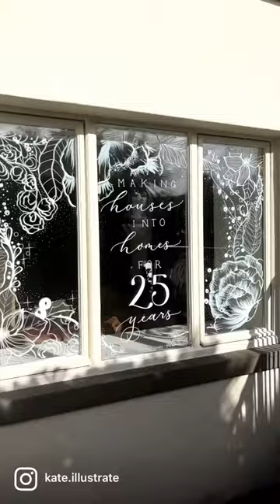Luxury Christmas shop windows painted in white florals and calligraphy 🎄✨